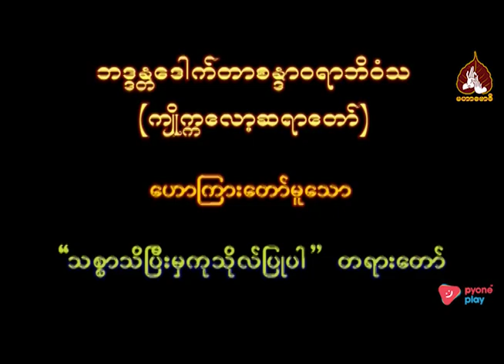ဘဒ္ဒန္တဒေါက်တာ စန္ဒာဝရာဘိဝံသ ဟောကြားသော တရားရှုမှတ်ခြင်းနှင့်ပတ်သက်ပြီး မြတ်စွာဘုရားဟောကြားထားခြင်း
00:00 - နိဒါန်း
00:15 - တရားရှုမှတ်ခြင်းနှင့်ပတ်သက်ပြီး မြတ်စွာဘုရားဟောကြားထားခြင်း
01:25 - ခန္ဓာငါးပါးအကြောင်း
02:25 - အာရုံနှင့်ဒွါရ တိုက်လို့ ခန္ဓာဖြစ်ခြင်းအကြောင်း
58:18 - နိဂုံး ။